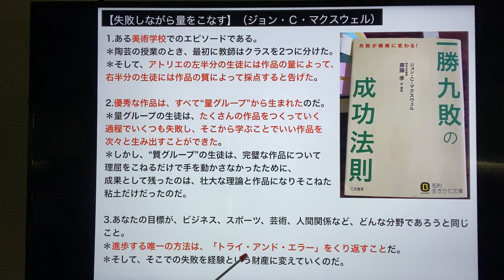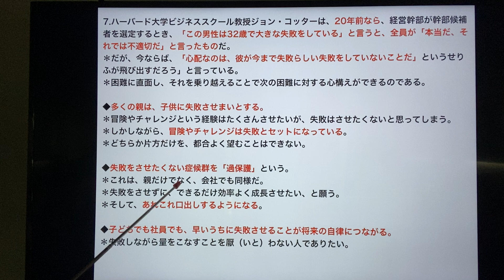【失敗しながら量をこなす】（ジョン・Ｃ・マクスウェル）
1.ある美術学校でのエピソードである。
＊陶芸の授業のとき、最初に教師はクラスを2つに分けた。
＊そして、アトリエの左半分の生徒には作品の量によって、右半分の生徒には作品の質によって採点すると告げた。

2.優秀な作品は、すべて“量グループ”から生まれたのだ。
＊量グループの生徒は、たくさんの作品をつくっていく過程でいくつも失敗し、そこから学ぶことでいい作品を次々と生み出すことができた。
＊しかし、“質グループ”の生徒は、完璧な作品について理屈をこねるだけで手を動かさなかったために、成果として残ったのは、壮大な理論と作品になりそこねた粘土だけだったのだ。

3.あなたの目標が、ビジネス、スポーツ、芸術、人間関係など、どんな分野であろうと同じこと。
＊進歩する唯一の方法は、「トライ・アンド・エラー」をくり返すことだ。
＊そして、そこでの失敗を経験という財産に変えていくのだ。

4.私は毎年多数のセミナーを行ない、何千人もの人々にリーダーシップについて教えている。
＊残念ながら、せっかくイベントに参加しておきながら、家に帰ると、以前と代りばえしない生活を続ける人もいる。
＊「イベント」を楽しむだけで、そこで吸収したアイデアを何ひとつ実行しようとしないのだ。
＊私は口を酸っぱくしてこういい続けている。
＊多くの人が何か人生を変えてくれる出来事を期待するが、イベントに参加しただけで人生が劇的に変わるほど世の中は甘くない。
＊実際に行動してこそ、夢は実現するのだ。

5.確かに人は生来、易（やす）きに流れやすいものだ。
＊努力を続けることは決して簡単ではない。
＊しかし、行動を起こして失敗をくり返し、より高いレベルを求めることこそ、成功へのプロセスなのである。
＊成功するためには、いくつかの苦難を乗り越えなければならない。
＊進歩するためには、ときに挫折を経験しなければならない。

6.夢を実現させるためには、逆境を受け入れ、失敗を「人生にはよくあること」と考えることだ。
＊失敗をしないということは、真の意味で進歩しないということなのだ。

7.ハーバード大学ビジネススクール教授ジョン・コッターは、20年前なら、経営幹部が幹部候補者を選定するとき、「この男性は32歳で大きな失敗をしている」と言うと、全員が「本当だ、それでは不適切だ」と言ったものだ。
＊だが、今ならば、「心配なのは、彼が今まで失敗らしい失敗をしていないことだ」というせりふが飛び出すだろう」と言っている。
＊困難に直面し、それを乗り越えることで次の困難に対する心構えができるのである。

◆多くの親は、子供に失敗させまいとする。
＊冒険やチャレンジという経験はたくさんさせたいが、失敗はさせたくないと思ってしまう。
＊しかしながら、冒険やチャレンジは失敗とセットになっている。
＊どちらか片方だけを、都合よく望むことはできない。

◆失敗をさせたくない症候群を「過保護」という。
＊これは、親だけでなく、会社でも同様だ。
＊失敗をさせずに、できるだけ効率よく成長させたい、と願う。
＊そして、あれこれ口出しするようになる。

◆子どもでも社員でも、早いうちに失敗させることが将来の自律につながる。
＊失敗しながら量をこなすことを厭（いと）わない人でありたい。